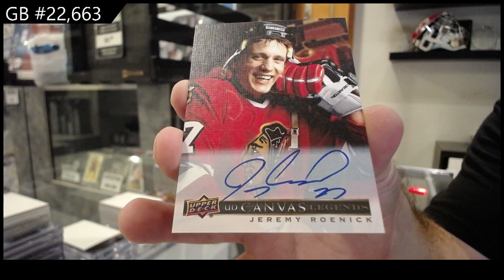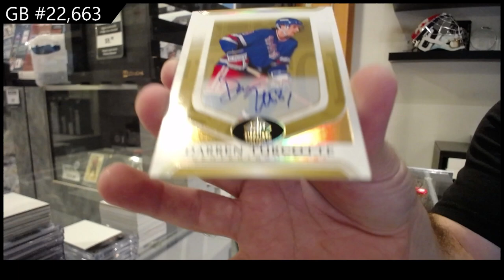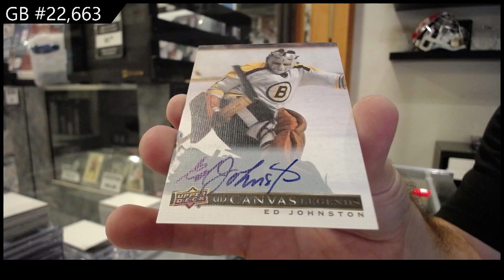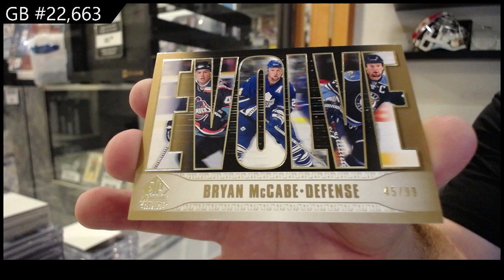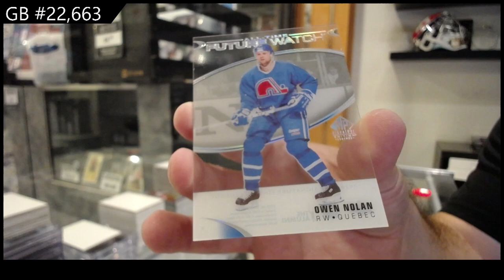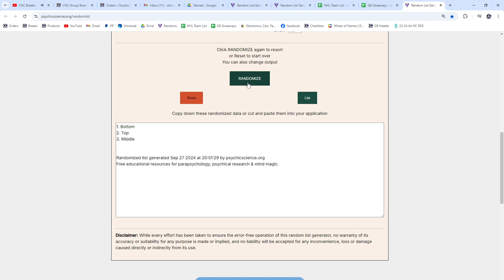2020-21 Upper Deck SP Signature Legends Hockey 2 Box Break - C&C GB #22,663